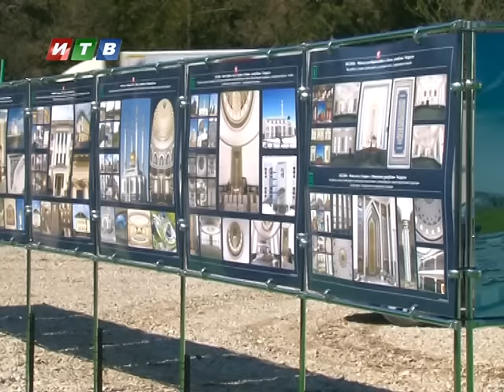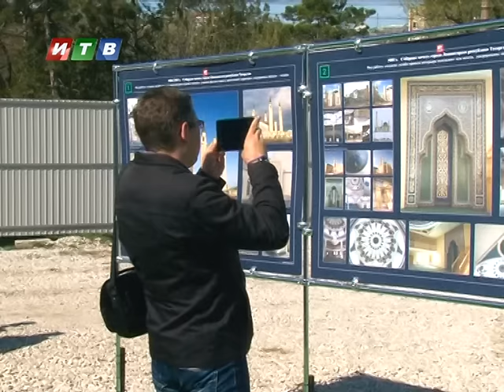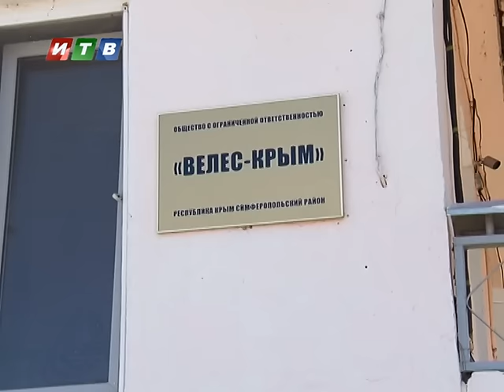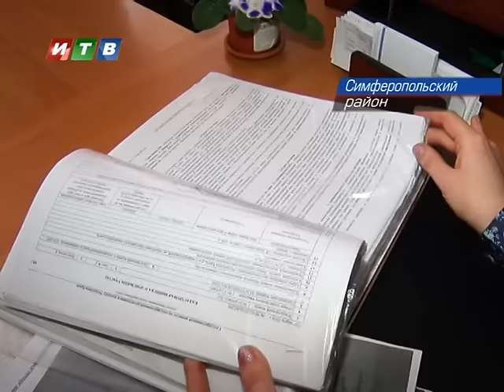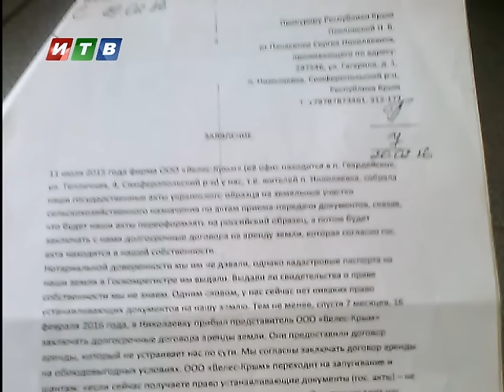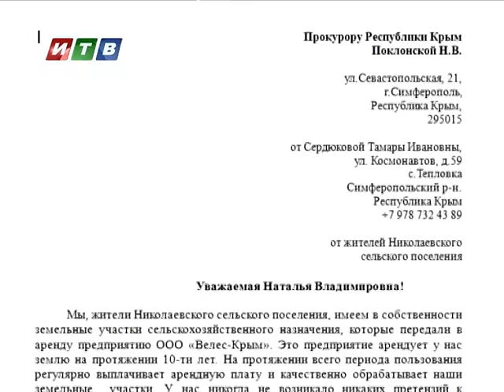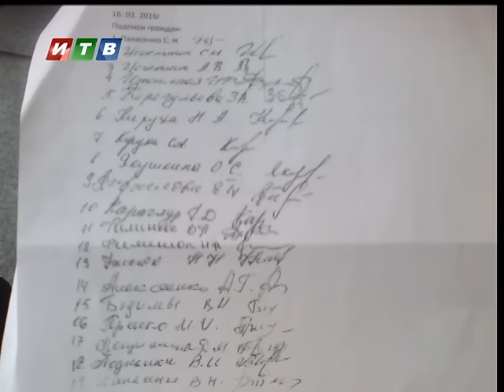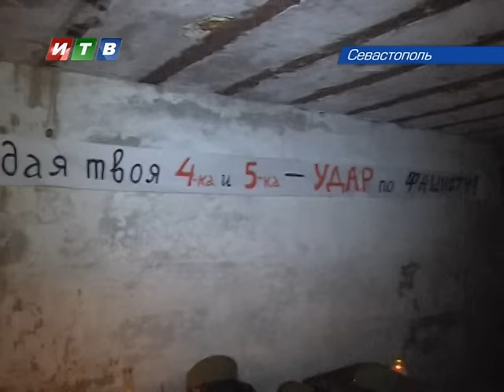Наши новости от 01.04.16